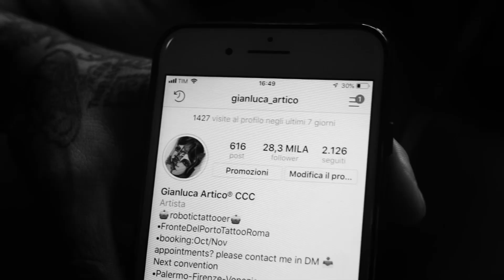13 minutes with Artico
My personal interwiew 2018